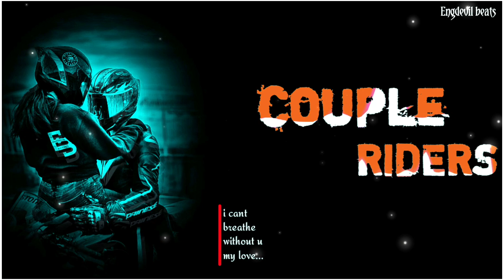🔥 couple riders || whatsapp status || Bike ringtone || BGM music 🔥🔥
so im new for youtube
so i created status first time and my friend saw and he said to me ur so creating osm videos, why u wont upload videos in youtube...
and soo many ask me are you craeting videos in pc...
so, i just laughed and i said no.
and i just uploaded and seee..
i got less view on 1 nad 2 videos and then i got 500 view for some videos. and i just amazed and stating uploading daily.

ill get confident.
   Thank u for reading this all🙌🏼🤗🤗